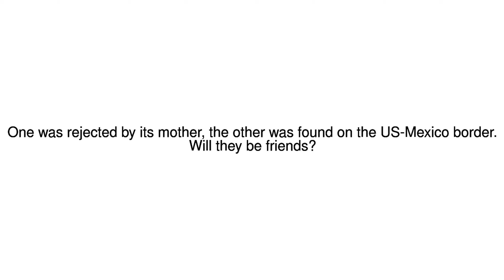News Update Tiger cubs meet for the first time 13/09/17